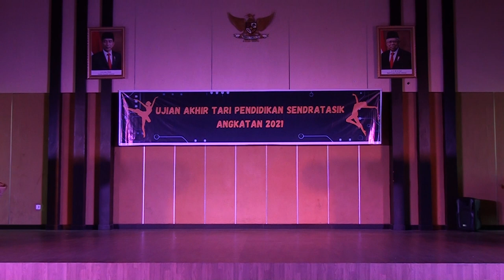Bakabun || SD N 18 Air Tawar Selatan || UAS Tari Pendidikan - Sendratasik UNP Ak.2021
Ujian Akhir Semester Juli - Desember  2023
Mata Kuliah : Tari Pendidikan
Dosen : Prof. Dr. Fuji Astuti, M.Hum
Mahasiswa : Sendratasik Angkatan 2021

Tempat Ujian : Auditorium FBS UNP lantai 4 Gedung Laboratorium FBS UNP
13 Desember 2023

Kamerawan : Mamek
Edit Video : J-Two Media
Sound & Lampu : Narji